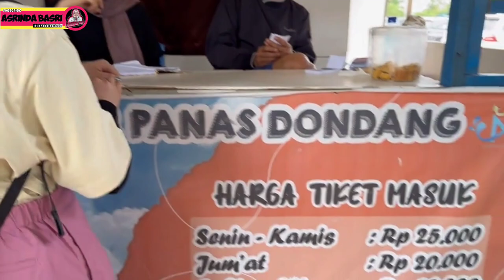BALIK KALTIM LANGSUNG LIBURAN KESINI LAGI BARENG KELUARGA